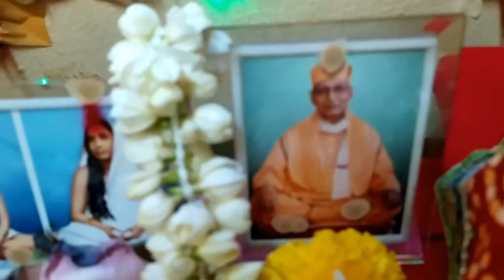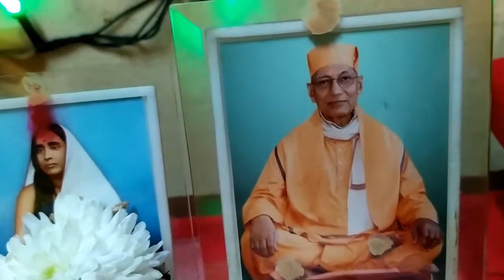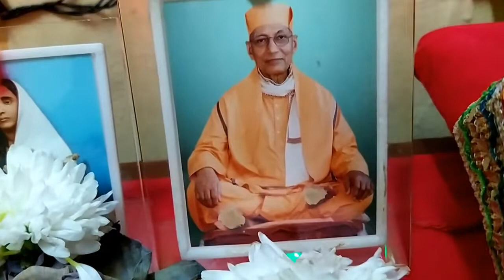SHARADIYA NAVRATRI 2021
|| Juthika's Lifestyle ||